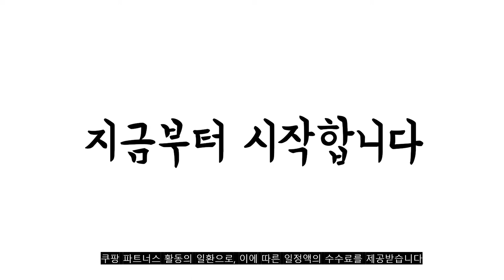2022년 캠핑폴딩박스 판매 추천순위 TOP10 가성비 평점 후기 비교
❤️❤️❤️2022년 캠핑폴딩박스 판매 추천순위 TOP10❤️❤️❤️

1위. 원스위크라이프 캠핑 폴딩박스 대형 + 우드상판 + 가방 세트, 블랙, 1세트 [23,900원]

2위. 캠퍼필드 멀티도어 폴딩박스, 카키, 1개 [29,500원]

3위. 에어즈락 스카이트립 폴딩박스 오픈형 박스 63L + 상판 차박 세트, 올리브그린(박스), 티크 + 애쉬(상판) [30,900원]

4위. 도그독 캠핑 폴딩박스, 그레이, 1개 [39,000원]

5위. 팬트리 캠핑 폴딩박스 플라스틱 리빙박스 대용량 수납 정리함, 모자이크 그레이 [16,400원]

6위. 에어즈락 폴딩박스 + 캠핑스티커 + 캠핑테이블 식탁매트 세트 랜덤발송, 화이트(폴딩박스), 베이직 애쉬(상판) [25,800원]

7위. 캠퍼필드 멀티도어 폴딩박스, 탄, 1개 [29,500원]

8위. #(이벤트) 1+1 카넬 양문형 폴딩박스 캠핑폴딩박스 캠핑테이블 우드 감성캠핑, 옵션A. 카넬 오픈도어 폴딩박스, 옵션A. 크림화이트   [48,000원]

9위. 스카이트립 에어즈락 캠핑테이블 폴딩박스 오픈형, 탄(박스), 애쉬(포켓) [34,770원]

10위. 레모토 캠핑의자 테이블 트렁트 정리함 기본형 65L [28,470원]